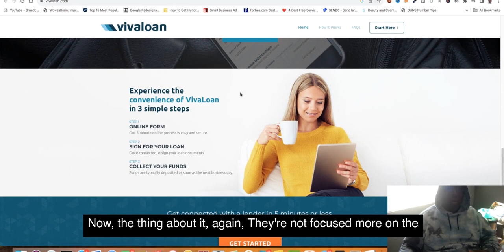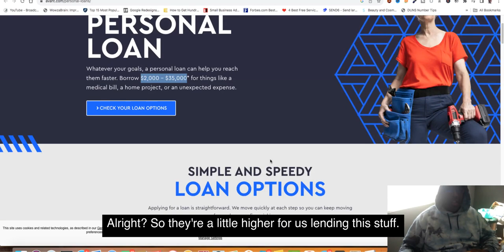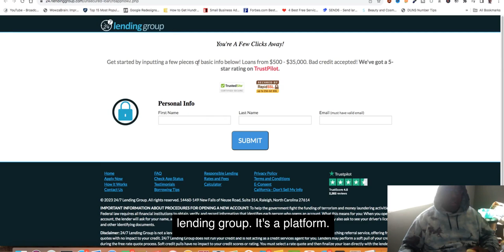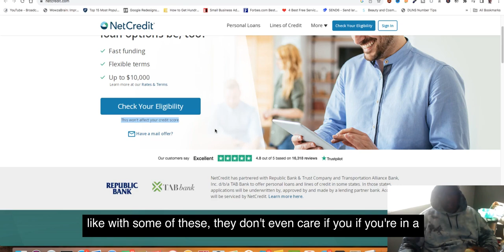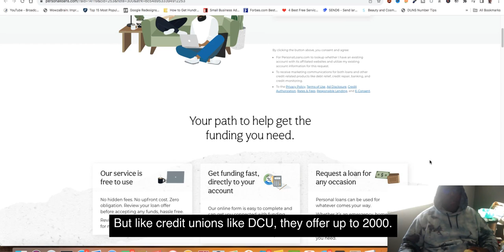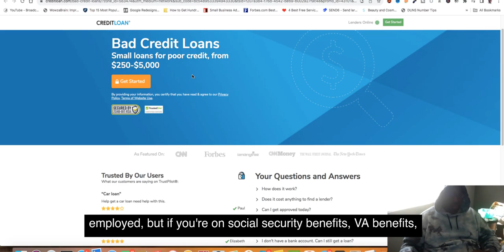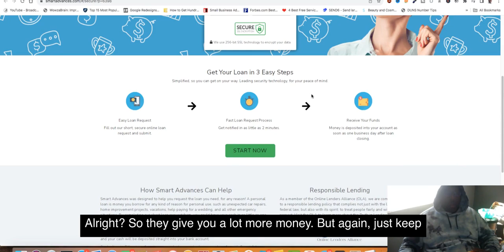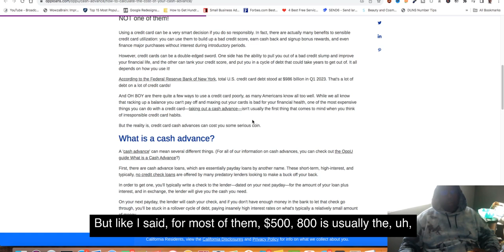No Docs Needed $25,000 Cash Loans Guaranteed Approval WTH ANY CREDIT SCORE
Video Summary:

Are you struggling with bad credit or maxed out credit cards? If so, I have some lenders that may be able to help you. One option is Viva Loans, a platform that specializes in working with individuals with low credit scores. They offer loans ranging from $100 to $15,000. Another option is 247 Lending Group, a direct lender that offers loans from $500 to $35,000. They also allow you to apply for loans without a hard inquiry on your credit. Net Credit is another lender that offers loans up to $10,000 and does not require a credit check. Money Mutual is a flexible lender that offers loans from $200 to $5,000. Personal Loans is a platform that connects borrowers with lenders and has a higher chance of finding someone to approve you for a loan, even with bad credit. Credit Loan is another platform that offers loans up to $10,000. Smart Advances offers loans from $100 to $20,000 and provides a fast loan request process. OP Loans specializes in working with individuals who have recently filed for bankruptcy and offers loans up to $4,000. Lastly, Opportune offers loans up to $10,000 and requires a minimum monthly income of $1,200. These lenders may be able to help you, even if you have bad credit. Remember to have an active phone number, email, and direct deposit set up to increase your chances of qualifying.